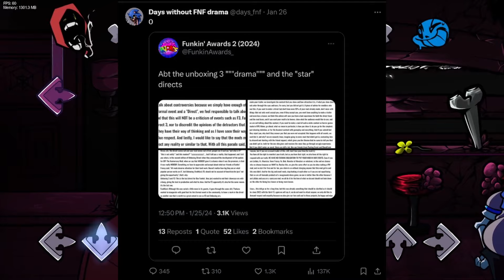The Unboxing Direct Situation.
i get where they're coming from